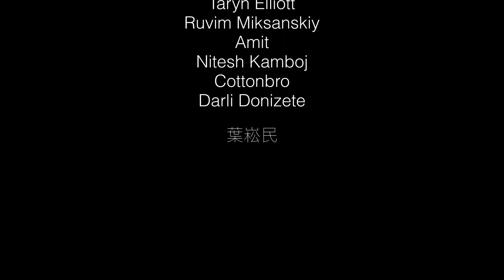Grigiochiaro - VOLO A MEZZ'ARIA [Official Music Video]